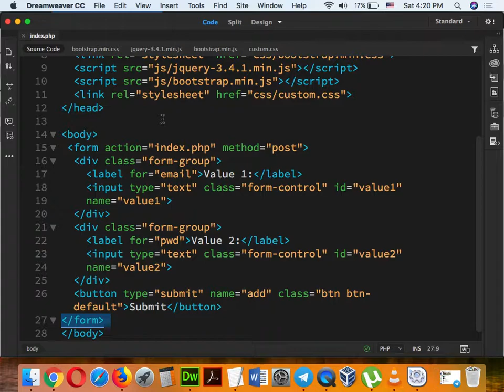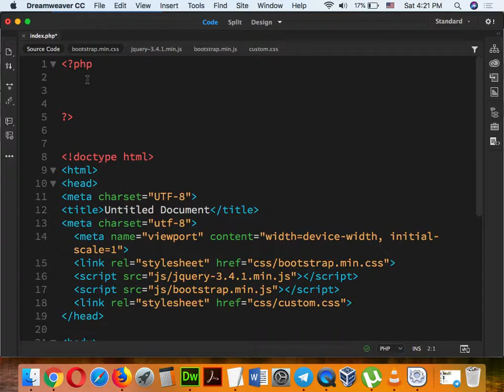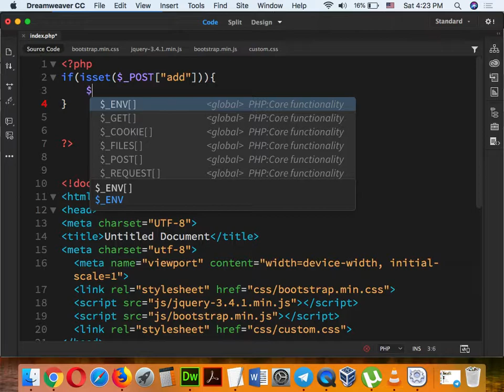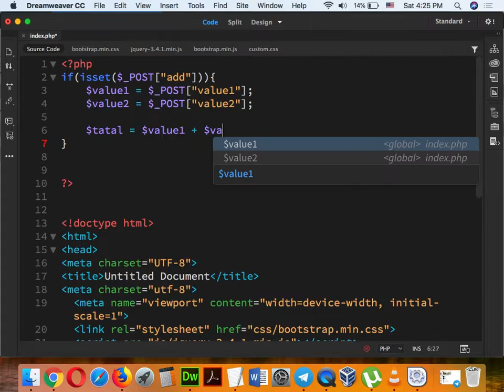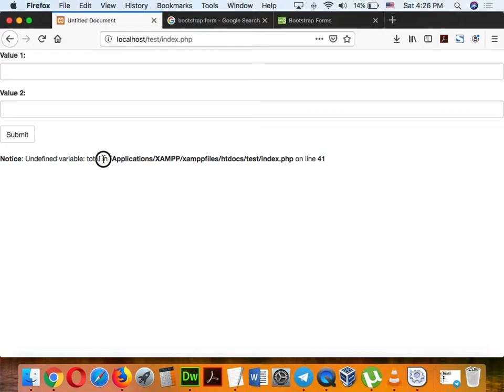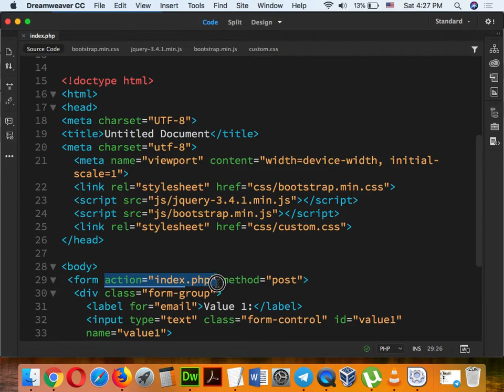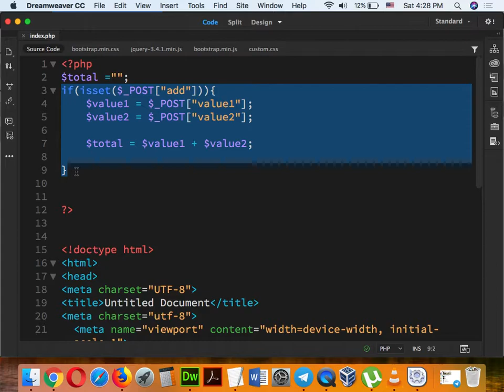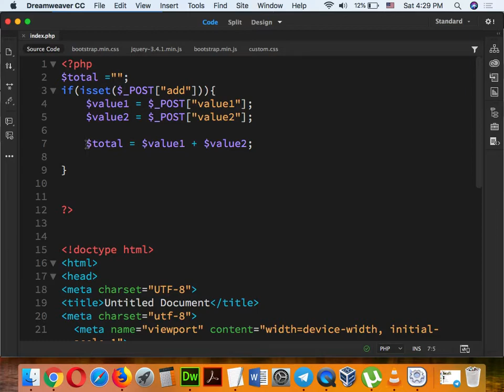Part 072 - PHP 07